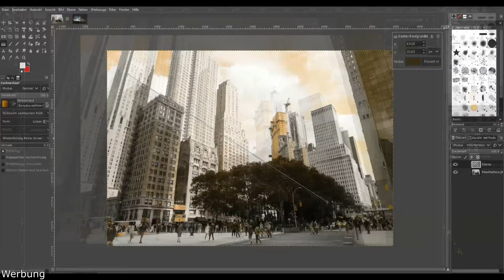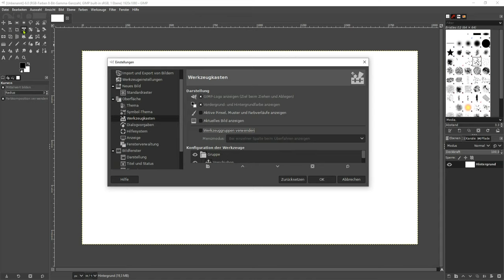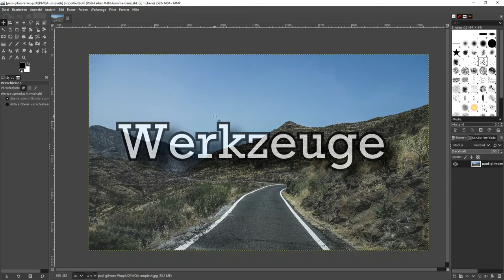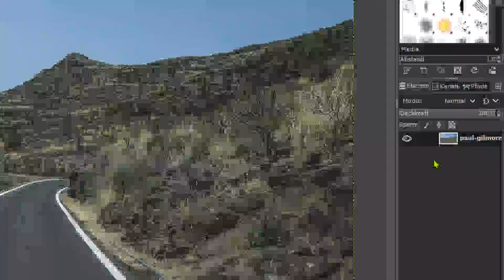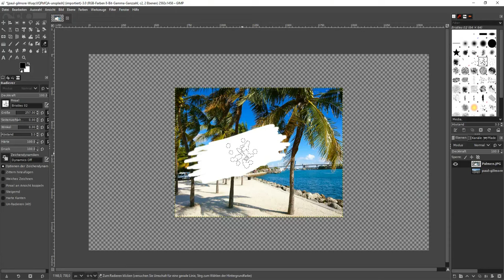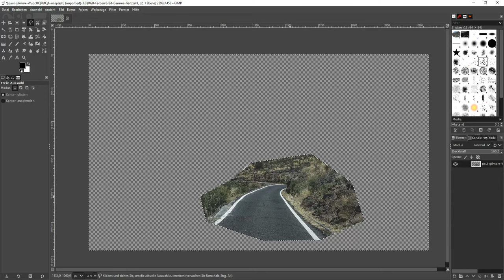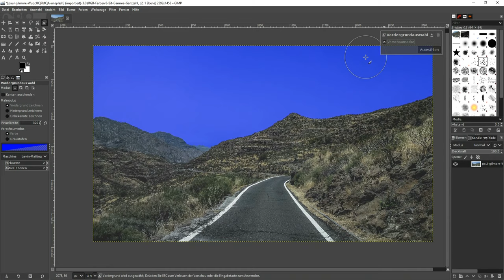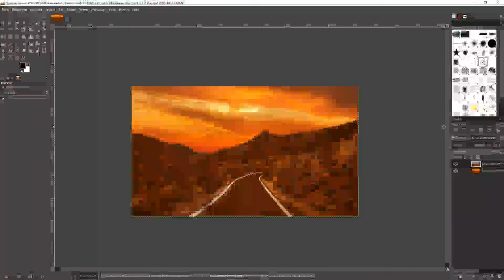Crashkurs für Anfänger | Gimp 2.10 Tutorial Deutsch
In diesem Crashkurs für Anfänger gehen wir alle wichtigen Themen durch, die du für den Einstieg in Gimp benötigst.

Inhalt des Videos:
00:42 Projekt erstellen
01:36 Benutzeroberfläche
05:27 Bilder einfügen
06:11 Zoomen & Ansicht anpassen
07:00 Werkzeuge
08:38 Schritt Rückgängig
10:31 Ebenen
12:17 Alphakanal (Transparenter Hintergrund)
15:01 Auswählen & Freistellen
21:37 Farbanpassungen
22:55 Exportieren